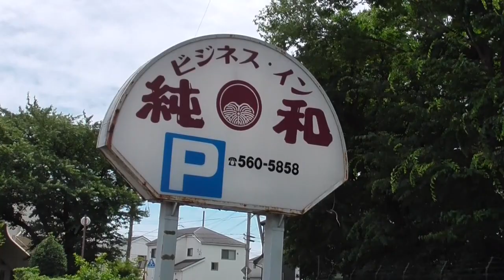武蔵村山市にあった【ビジネスホテル純和さん】閉業と建物解体工事＃武蔵村山市＃ビジネスホテル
武蔵村山市にあった、ビジネスホテル純和さんが閉業とほぼ同時に建物解体工事始まりました。
昭和の雰囲気が残るビジネスホテルでした。
多摩モノレールの区画整理事業の道路拡幅対象場所でもあったのでいずれにしても立ち退きは時間の問題でした。